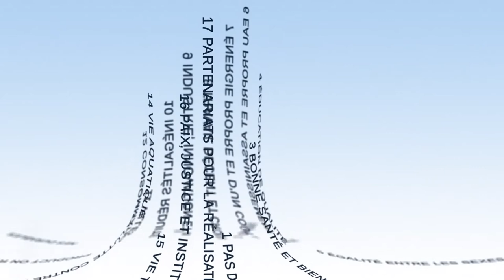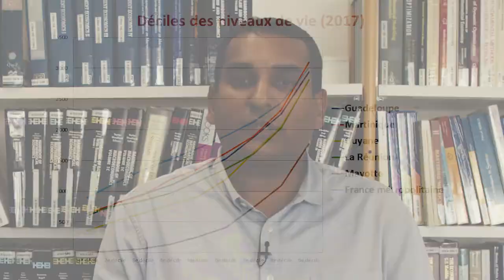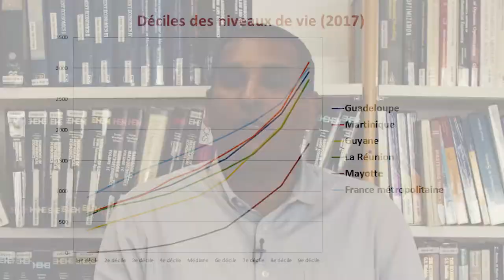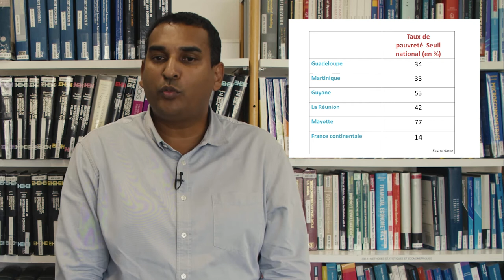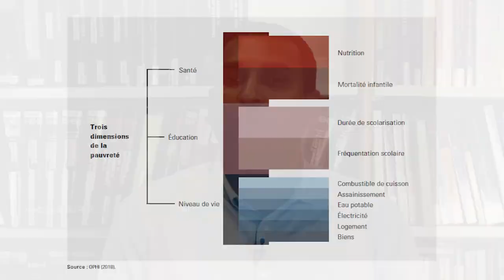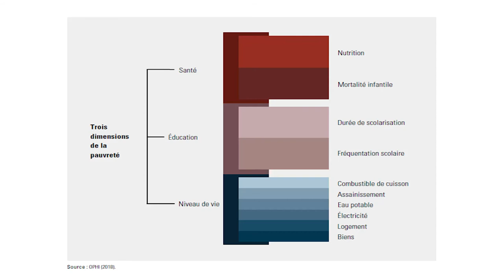Inégalités et pauvreté dans les outre-mer : un état des lieux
François Hermet, maître de conférences à l'université de la Réunion, discute dans cette vidéo de la question de la pauvreté dans les Outre-mer. Il définit tout d'abord cette notion puis met en lumière à la fois les niveaux de pauvreté et les inégalités de niveaux de vie dans les différents territoires ultramarins. Il discute enfin de la nécessité d'étoffer les critères de pauvreté et discute de pistes pour la réduire dans les Outre-mer.